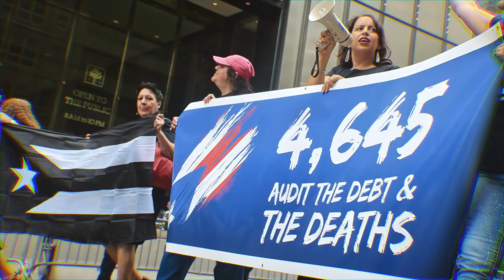Salsa 🕺🕺🕺 Shorts ♫♫♫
Salsa 🕺🕺🕺 ♫♫♫